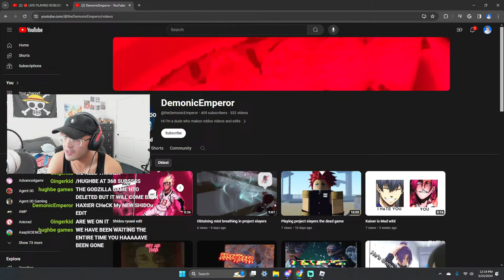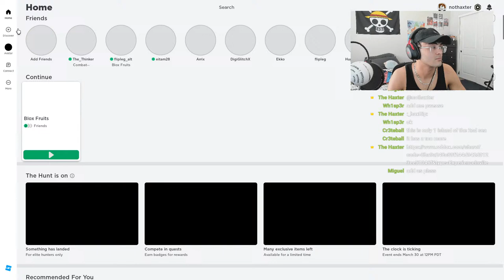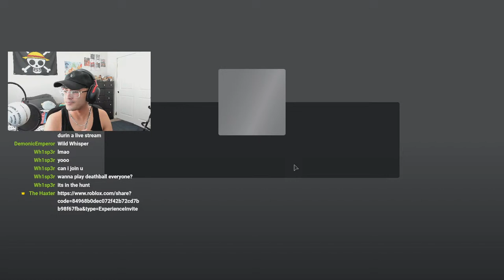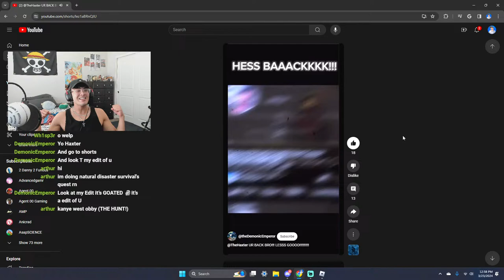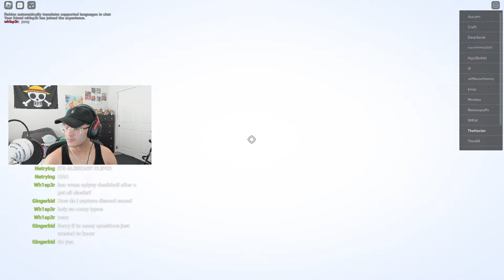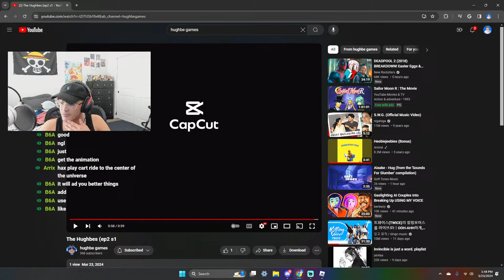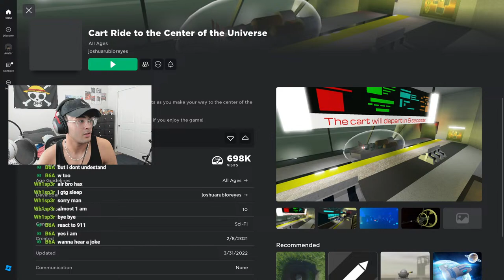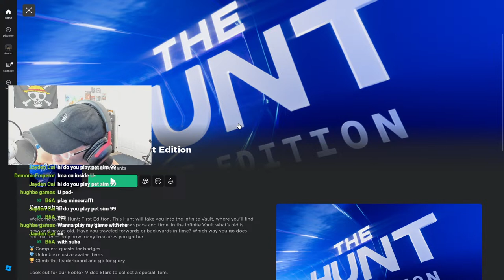🔴 LIVE! PLAYING THE HUNT ROBLOX WITH VIEWERS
join up and lets have some fun fr
I love making videos for you guys to enjoy and I am so grateful